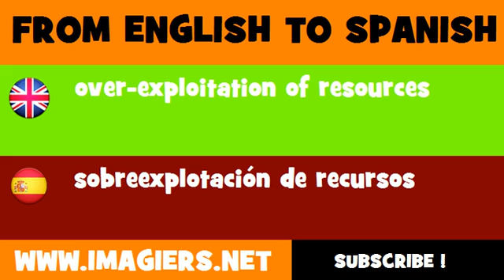ESPAÑOL = INGLÉS = sobreexplotación de recursos